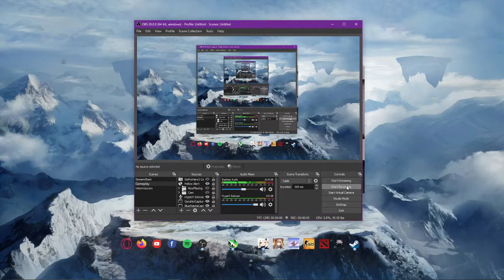Windblume Festival Part 1 | Ode To The Flower And Cloud | Venti Event | Guide - Playthrough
New Events

Take part in Version 1.4's flagship event "Invitation of Windblume" for a chance to obtain the bow, Windblume Ode.

◆ Gameplay Duration: 2021/03/19 10:00 – 2021/04/05 03:59

◆ Event Shop Duration: 2021/03/19 10:00 – 2021/04/12 03:59

◆ Event Rules: Take part in challenges during the Windblume Festival to obtain two currencies: Festive Tour Tickets and Peculiar Collab Coupons. Spend these currencies at the Event Shop to purchase the event-exclusive weapon Windblume Ode and its exclusive refinement material "The Visible Winds," as well as the Crown of Insight and more.